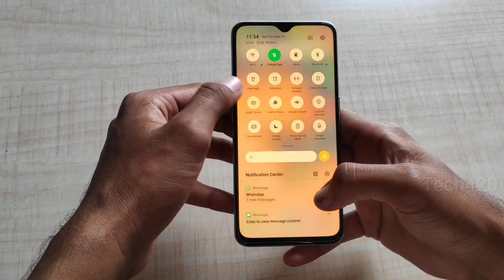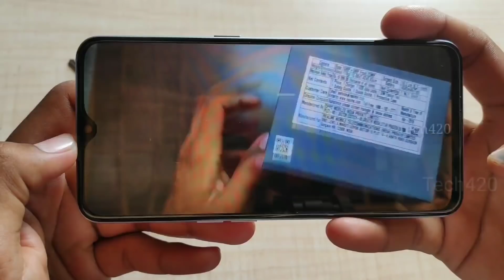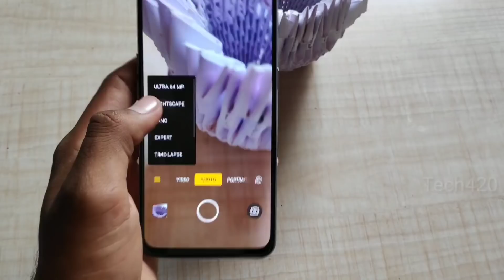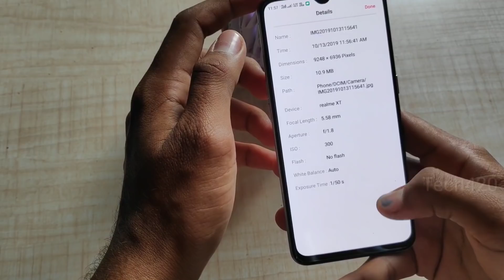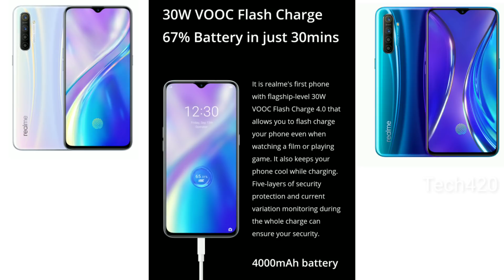Realme X2 full details in tamil | SD730G| 30W Vooc 4.0| 64MP Rear| 32MP Selfi| எப்ப சார் வரீங்க?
🔥Realme X2 smartphone was launched on 24th September 2019. The phone comes with a 6.40-inch touchscreen display with a resolution of 1080x2340 pixels and an aspect ratio of 19.5:9.

🔥Realme X2 is powered by an octa-core Qualcomm Snapdragon 730G processor. It comes with 4GB of RAM.

🔥The Realme X2 runs Android 9 Pie and is powered by a 4000mAh non-removable battery. The Realme X2 supports VOOC fast charging.

🔥As far as the cameras are concerned, the Realme X2 on the rear packs a 64-megapixel primary camera with an f/1.8 aperture and a pixel size of 1/1.72-micron; a second 8-megapixel camera; a third 2-megapixel camera with an f/2.4 aperture and a fourth 2-megapixel camera with an f/2.4 aperture. The rear camera setup has autofocus. It sports a 32-megapixel camera on the front for selfies.

🔥The Realme X2 runs ColorOS 6 based on Android 9 Pie and packs 64GB of inbuilt storage that can be expanded via microSD card with a dedicated slot. The Realme X2 is a dual-SIM (GSM and GSM) smartphone that accepts Nano-SIM and Nano-SIM cards.

🔥Connectivity options on the Realme X2 include Wi-Fi 802.11 a/b/g/n/ac, GPS, Bluetooth v5.00, USB Type-C, 3G, and 4G (with support for Band 40 used by some LTE networks in India) with active 4G on both SIM cards. Sensors on the phone include accelerometer, ambient light sensor, compass/ magnetometer, gyroscope, proximity sensor, and fingerprint sensor. The Realme X2 supports face unlock.

🔥The Realme X2 measures 158.70 x 75.20 x 8.60mm (height x width x thickness) and weighs 182.00 grams. It was launched in Pearl White and Pearl Blue colours. It bears a glass body.
📱Best Budget Smartphones on amazon📱
♥Oppo K3(₹17000)
♥Huawei Y9 Prime (₹15990)
♥Redmi 6 Pro(₹9999)
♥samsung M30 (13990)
♥Samsung M20(₹11999)
♥Coolpad cool 3(₹7990)